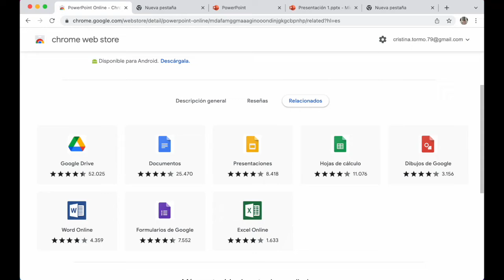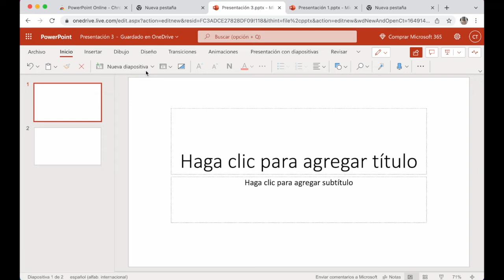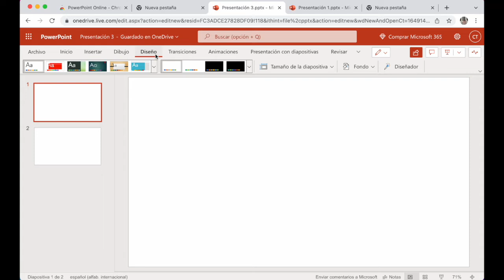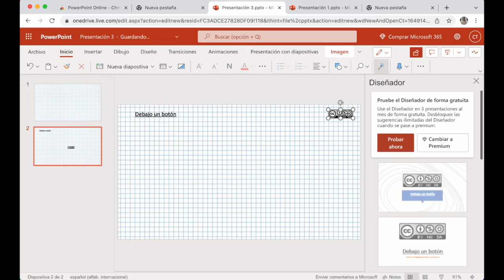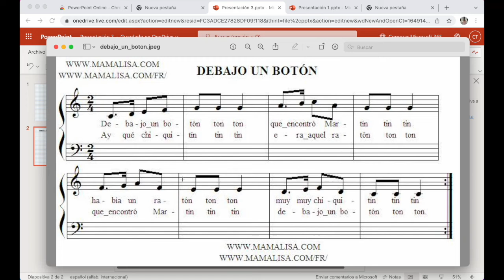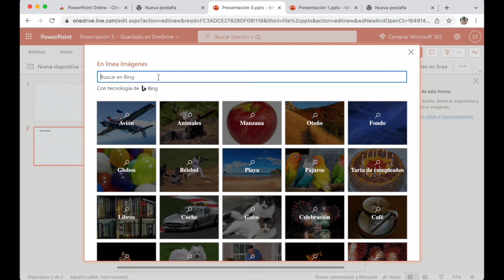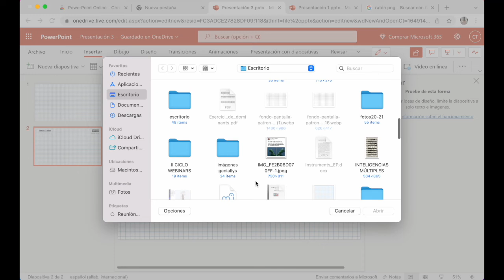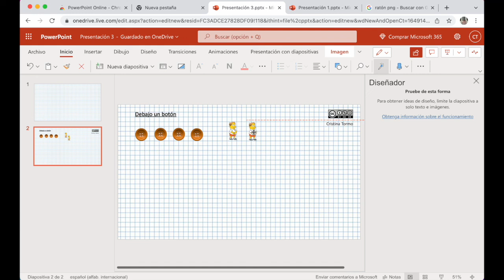Musicograma (1)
Vídeo perteneciente al curso del CEFIRE: "Elaboración de materiales didácticos para el aula de música".
Empezamos proyecto con PowerPoint para elaborar nuestro musicograma.